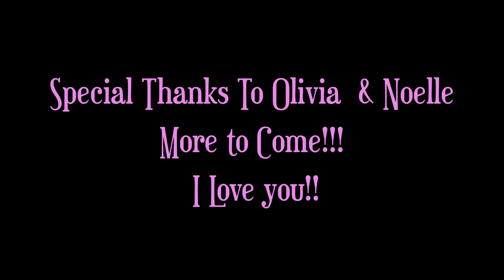MICDALEY-Mountain Rain (feat. The Daley Family) (Official Music Video)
Official Music Video for MICDALEY-Mountain Rain (feat. The Daley Family)

Mountain Rain - Music & Lyrics By: Michael B. Daley (MICDALEY)
Main Vocals By: Michael B. Daley
Mixed By: Michael B. Daley
Produced By: Michael B. Daley
Drums By: Michael B. Daley
Background Vocals By: Penni D. Daley, Olivia D. Spangenberg & Noelle G. Daley
Mastering Engineer: John Mayfield

Producer: Michael B. Daley
Director: Penni D. Daley
Editor: Michael B. Daley
Talent/Musicians: MICDALEY, Penni D. Daley, Olivia D. Spangenberg, and Noelle G. Daley

►Lyrics
Written By: Michael Baker Daley

One two country microphone country
One two country microphone
What's your definition of conflict of interest

Whitetail deer on a corn pile
Yeah It's the one I ain't seen awhile
Coffee in my thermos man it smells good
Smoke from a chimney ghosts of hickory wood
Deep in the gorge I'm not all alone
Squirrels and birds singin' country songs
Lovin' God heals the pain
Baptized by Mountain Rain

Holy moly save my souly
Bluegrass hick-hop country rock and rolly
Turn up the tunes from a long time ago
Earl's breakdown on the radio
Over by the church past the white farm house
Pine Cone playin' that Alison Krauss
Old men sittin' at the country store
They stop talking when you come through the door

Let me tell you a little flow
Fox was in the hen house
Y'all would never know
I was in with ol' greedy
Gettin' him out the tow
Gotta speak in code
Don't want nobody know

Hurry up paddle
Go on skedaddle
Appalachia Appalachia
MIC is in the saddle
Yeah I got my rod and a pack of nabs
River bank days make me miss my lab
Beauty queen smilin' love the contour
Dirty dancin' down in Lake Lure
Gotta rock it hard with Shania Twain
It's the mystery of this Mountain Rain
Sing it

The owl knows
From nature grows
Life's horse back ride
Growth from pain
Mountain Rain

I'm in the zone'a
Put you in the corn'a
Set it up hit it down
Don't you want some more nah
Golden angel got my back savin' sinners lives
Donuts in the mud bro spinnin' thirty-fives
Rockin' the pavilion
Manners from cotillion
To build a new church costs 46 million
Huntin' to find the truth and some big game
Makin' right whats wrong

Music Video by MICDALEY performing Mountain Rain (feat. The Daley Family).